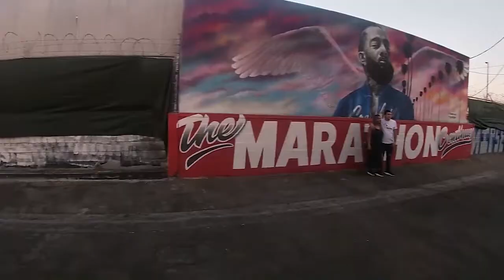Vlog: Low Tide DeeVision Reboot - Episode 3 w/Fenomenal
Business Instagram:

Artist: Dee Brown
Album: Broker Than Broke

Artist: Dee Brown
Album: I Hate Atlanta